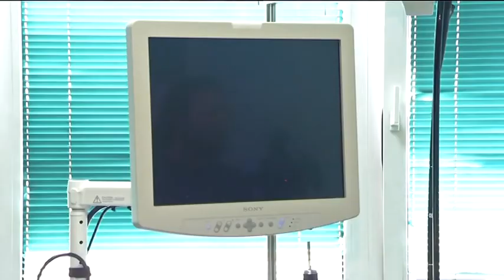infakt-260313-Mart mesec borbe protiv raka